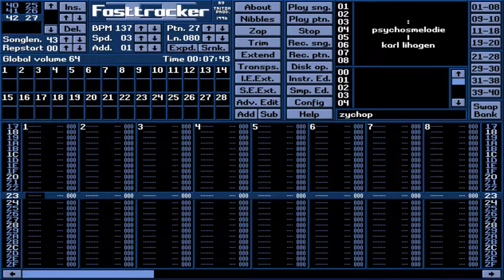Karl Lihagen - Zychop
Copyright by Karl Lihagen